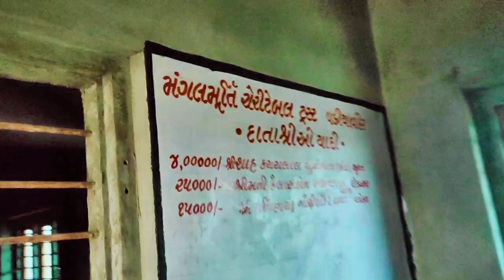200 years old Shivalay 4 Shiv mandir in 1 Place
Badoli 4 Shivalay in 1 Place